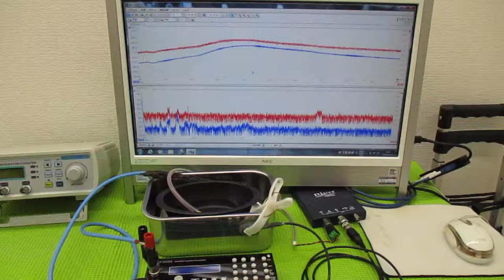メガヘルツの超音波発振制御プローブを利用した実験動画 ultrasonic-labo